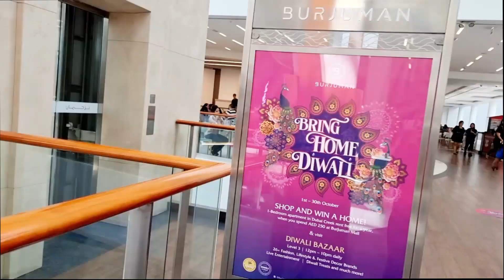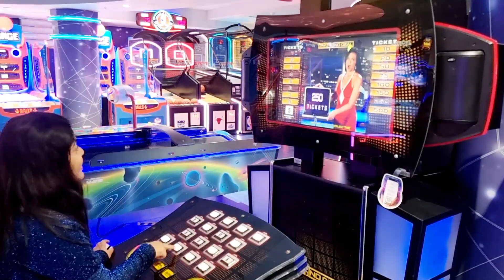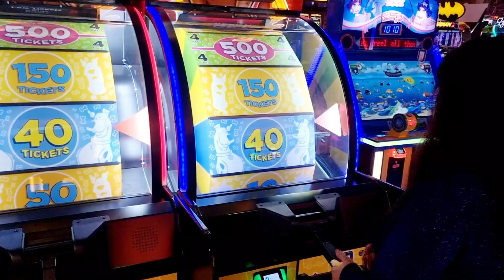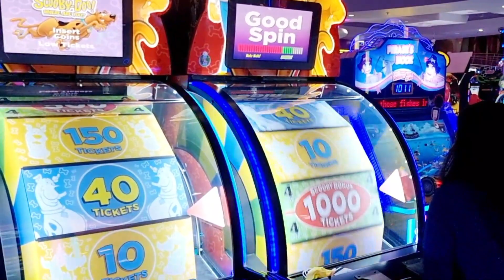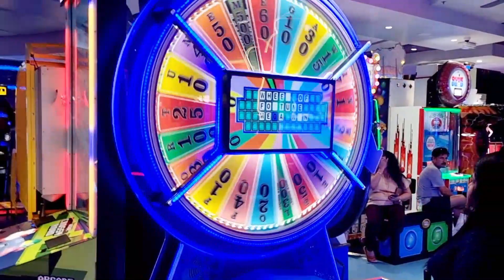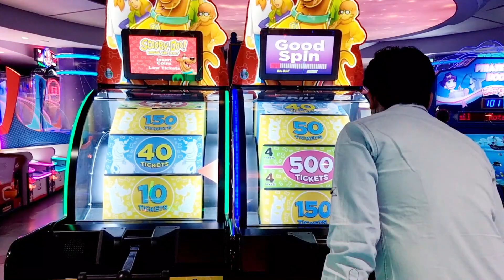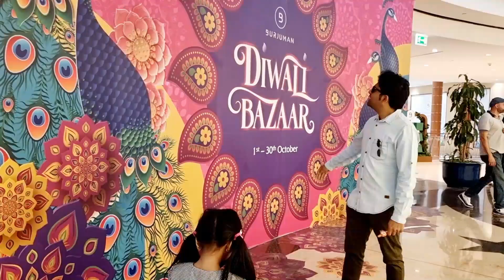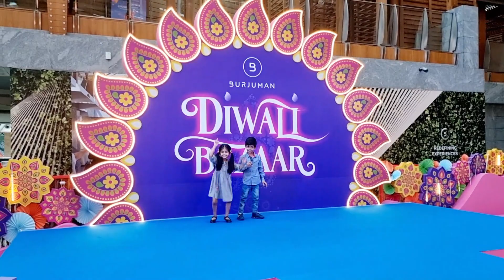Diwali Shopping Dubai mein wo bhi Do alag jagah || Aaj itne Tickets jit liye aur inko Gift mil gaya